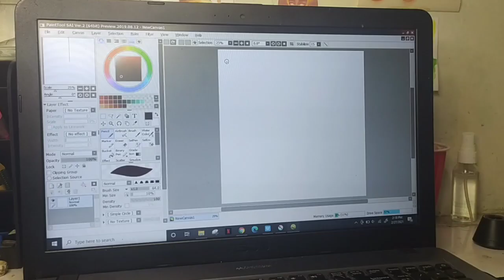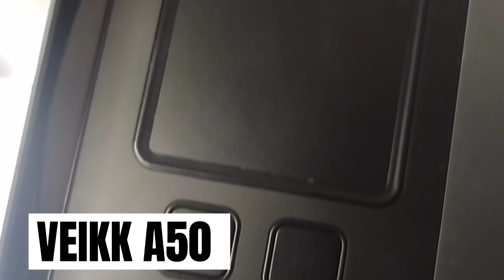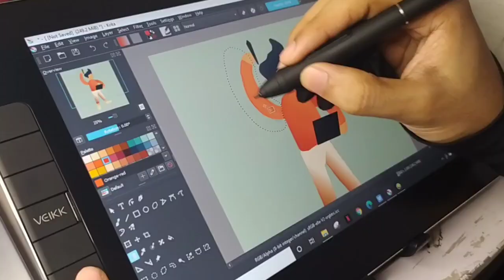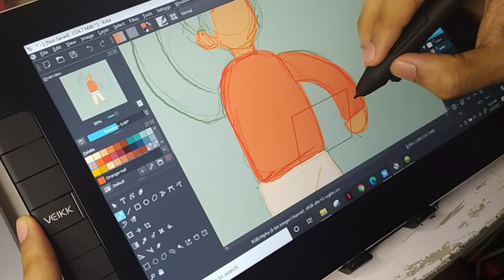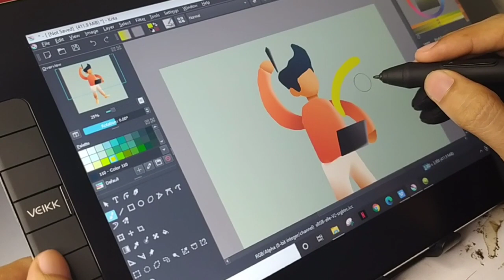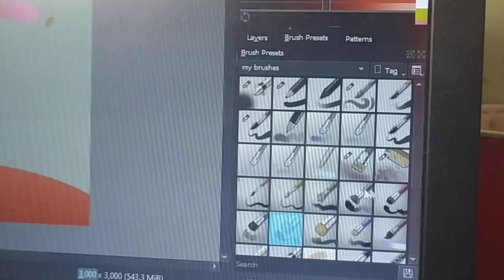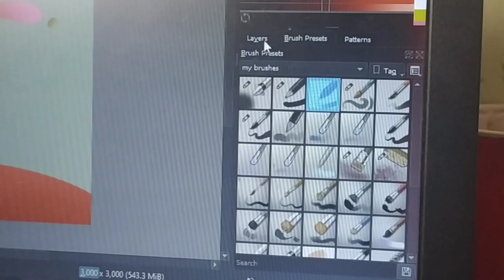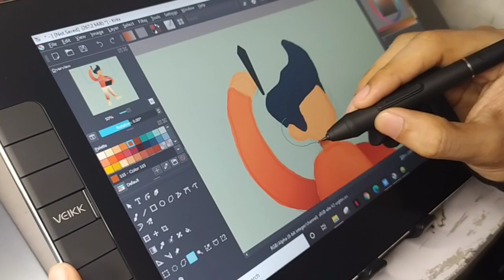How to Start your Digital Art | Digital Art Guide for Beginners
Hi Guys! 🧡

I hoped in today's video you learned something about starting with your Digital Art. Remember to keep on practicing and continue learning. ✨

I really recommend VEIKK Pen Tablets/ Pen Display Tablets, if you are looking for an affordable one and comes with an amazing built quality.✨

Coastline - TrackTribe